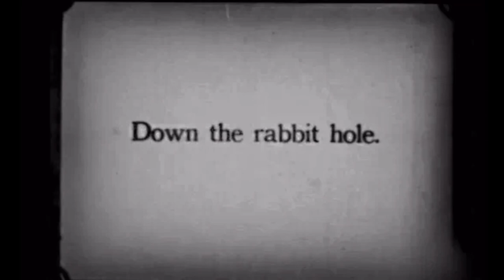Baby’s Breath - Book Trailer // Poetry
Baby’s breath is Luna Ferguson’s second poetry book. The book contains fae, goddesses and a looking glass into the reality we want to escape